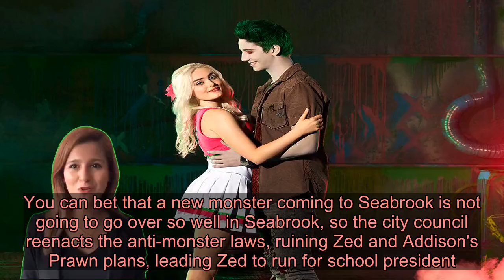Big Changes Are Happening in Zombies 2 Sneak Peek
Zombies 2 picks up as Zed and Addison are preparing for Prawn (their super-sized prom), until they're interrupted by the arrival of a group of teen werewolves, led by Willa (Chandler Kinney), Wyatt (Pearce Joza), and Wynter (Ariel Martin), who are searching for an ancient life fore buried beneath Seabrook.  You can bet that a new monster coming to Seabrook is not going to go over so well in Seabrook, so the city council reenacts the anti-monster laws, ruining Zed and Addison's Prawn plans, leading Zed to run for school president.  Meanwhile, Addison is drawn into the werewolves' circle, causing a rift between her and Zed, leading Zed to sabotage Addison's efforts to find out if she really belongs with the werewolves. When his deception is revealed and Addison confronts the truth about her identity, zombies, cheerleaders and werewolves all discover the real meaning of community and acceptance.  Zombies 2 will premiere on Valentine's Day, February 14, 2020 on Disney Channel at 8 p.m. You will be able to listen to the full version of "We Got This" tomorrow, January 1, and it will be available on DisneyMusicVevo on Friday, January 3.